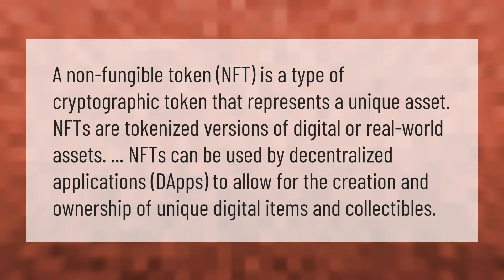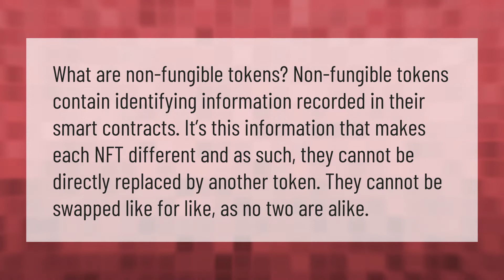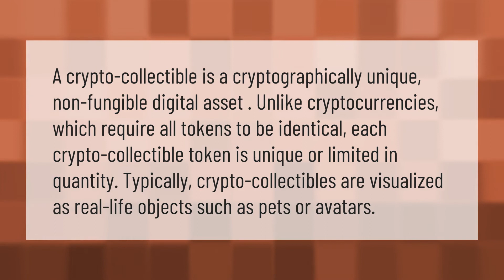What is a Binance NFT?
00:00 - What is a Binance NFT?
00:41 - What ERC 1155?
01:14 - How do non fungible tokens work?
01:45 - What are DeFi products?
02:16 - What is a crypto collectible?

Laura S. Harris (2021, February 14.) What is a Binance NFT?
    AskAbout.video/articles/What-is-a-Binance-NFT-221508